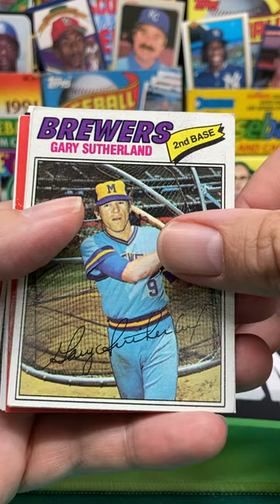Repacked Wax Baseball Pack